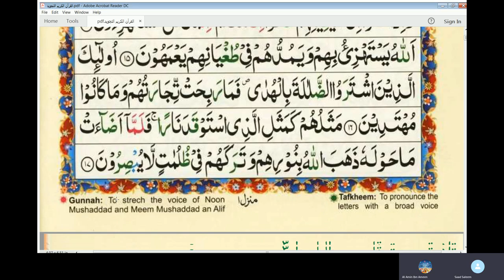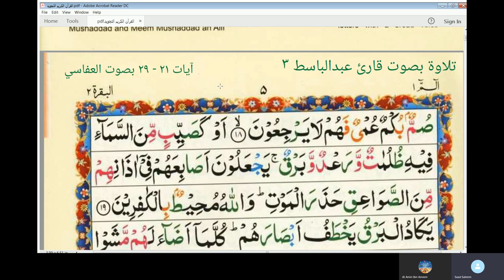14th Online Arabic Lesson of Amin - Surah Al Baqra